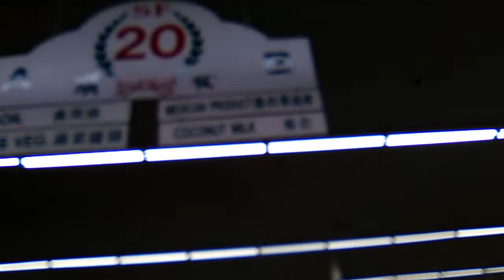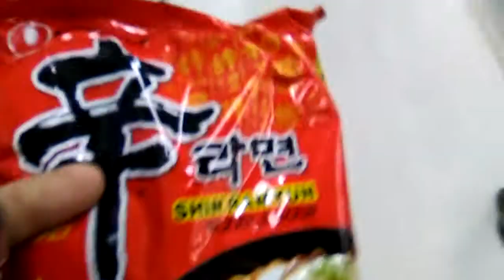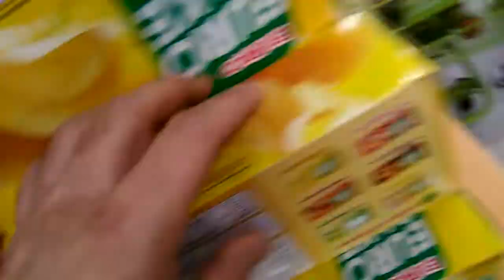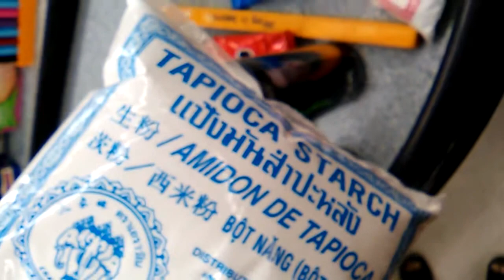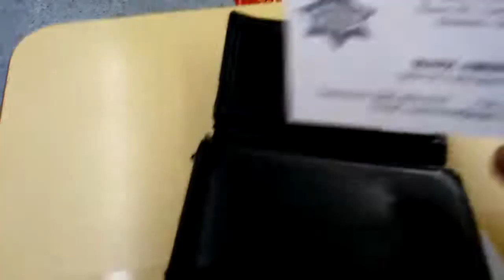Trip to the Asian store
Store been around for years.  This is my first time inside.